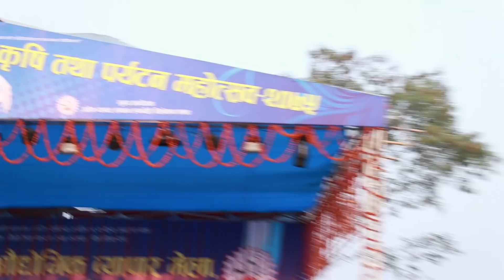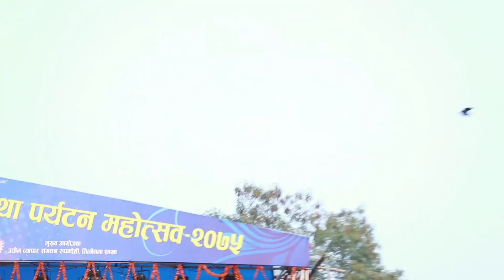Nepali best caricature by Dependra Oli गर्नपनी के के सकेको होला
Unauthorized downloading and duplicating on YouTube channel and other media platform STRICTLY PROHIBITED and will lead to punitive measures.

Keep loving Mountain Films for more Entertainment.